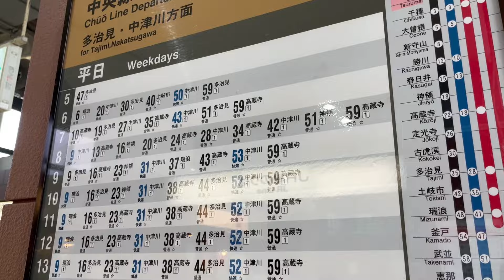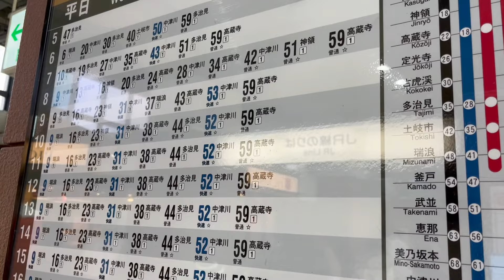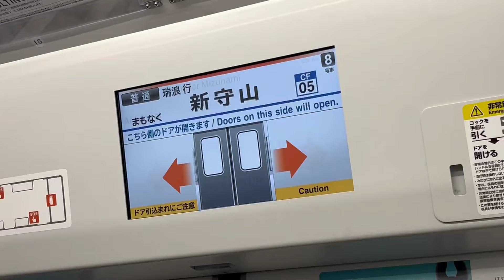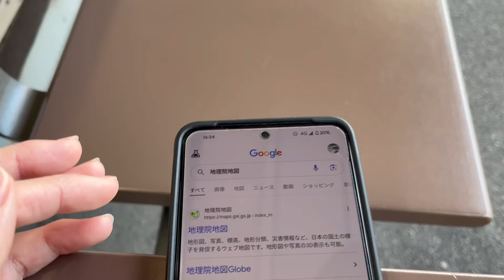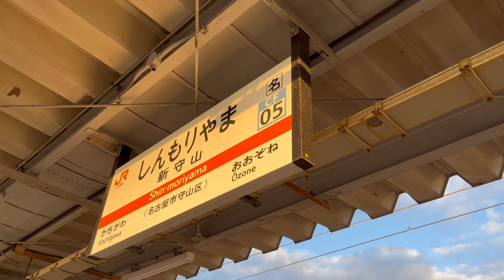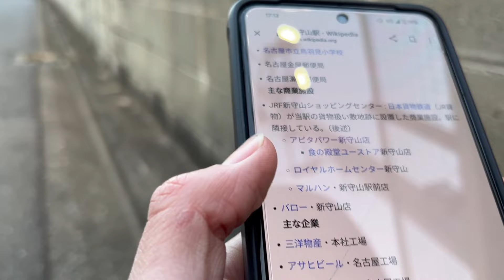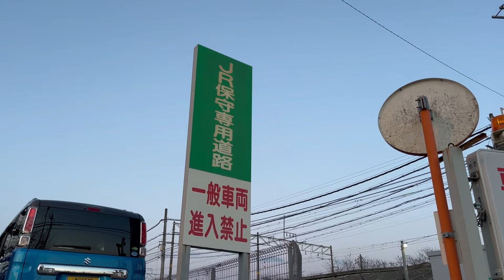ダイヤ改正で化ける"あの駅"に意外と知られていない事実がありました...!!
3月16日に控えたJRグループダイヤ改正で、快速停車駅に格上げされる新守山駅に隠された意外な事実を紹介します。
R05_02_11_Sun.

「国内の鉄道全線完乗」

【Self-introduction】
Hello!!

【自我介绍】
你好！！
谢谢。